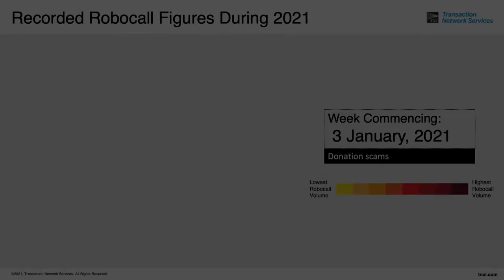Animated Robocall Map By Volume - January 2021